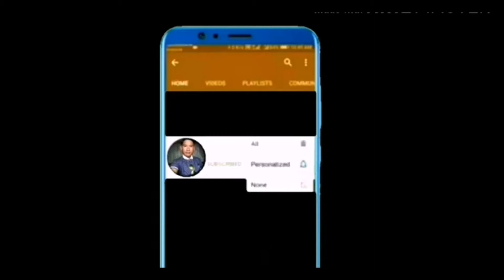How​ to​make​ a​ Rubber​ band​ Power​ Car​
How to build a simple rubber band powered car out of household materials. A great working elastic band powered car